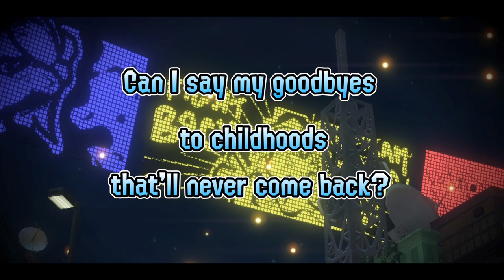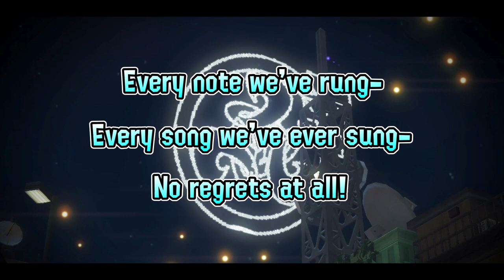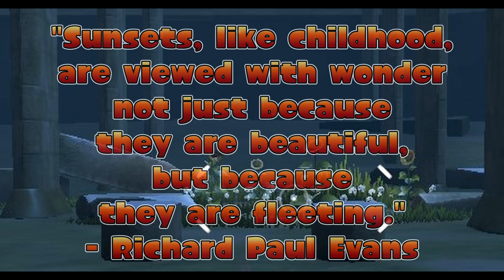Daybreaker Anthem - Deep Cut (Unofficial English Lyrics)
Lyrics are in the description, as well!

There's a sort of bittersweet magic in the nature of childhood: a formative part of our lives meant to be sweet, meant for us to explore, to learn, to create in both the world around us and ourselves.
There's a sweetness in enjoying childhood.
There's a bitterness in knowing it will end.
And that's the thing with childhood: it ends slowly. It ends gradually. It creeps away bit by bit, until you're left with nothing, except the sobering realization that you've finally grown up.
Some days, you'll be happy about that realization.
Some days, you'll be angry.
Some days, sad.
Some, bitter.
Some days, you'll want nothing more than a taste, a brush, a glimpse of that wonderfully sweet time back.
But life isn't an hourglass. You can't turn it back over, can't watch the sand pour back into your hands for you to hold.
Nothing truly beautiful in life is permanent. Childhood is no exception.
Let the memory of it float, just barely above your hands. Let it bob gently, before you give it a small push.
Let it float, wobbly, up into the sky, like a helium balloon. Let it take its place among the stars.
Look up at it, and smile.
It's time to embrace both the bitter and the sweet.
Let's not fear growing up.
It's just the next part of life.

I have a lot of feelings on childhood. I wish I was a poet, cause maybe then I'd express them better.
But I'm not a poet.
I can try, though.
That'll have to do.

I hope you all enjoy this as much as I enjoyed making it.

As always, keep in mind this is an interpretation of the lyrics. I made them based on what sounded good when I sang it. They're not really meant to sound like Inkling or Octoling.

Music and Images by Nintendo
Lyrics, Photos, and Editing by Me

We had met on a cold day
On the school roof, it was just you and me
I had bared my teeth, but you just weren’t scared

On the ground ‘neath the vending machine
Found enough coins to buy juice for us
I got apple for you and orange for me

We were just kids tryin’ to act tough, now that I look back
We were just kids trying to do our best

Didn’t know about “friends”
Didn’t know what you’d be
Do it again, given the chance…

Sipped my juice box with you
Out in the open air
With the sun shining on us…

Felt right outta of a storybook
See just how we begun…

Heard you sing from on high
A Bankara lullaby
Hesitant and slightly off the key…

Invited me to see
Suddenly, we were three
Weave my tunes between your vocal lines

Who says this isn’t right?
Says that we’re not
Meant for these common lives?

Our ancestors
Mean that we’re meant for splendor
And we’ll never get to “live”

Give me a chance to play!
Unlock the shelf
Don’t put me away!

Reckless teenagers
But were stupid together
Those were our happiest days…

Drinking before we’re of age…

Sneaking out to go stargaze…

For that, are we “imperfect”?

Every moment we share’s a treasure…
But these seconds can’t last forever

Can I say my goodbye
To childhoods
That’ll never come back?

Let me mourn for a part of my life
I won’t live again…

Let me say my goodbyes
My childhood…
I ran out of time

Slipped just like sand through
My unknowing fingers
And now, it’s lost to the winds…

Every star we saw
Every watered-alcohol
It was worth it all…

Every note we’ve rung
Every song we’ve ever sung
No regrets at all…

Childhood well spent…
Every moment meant so much!